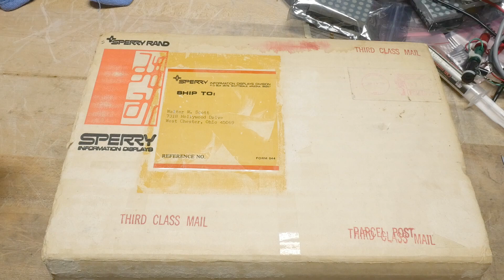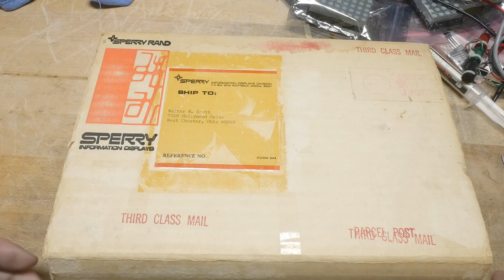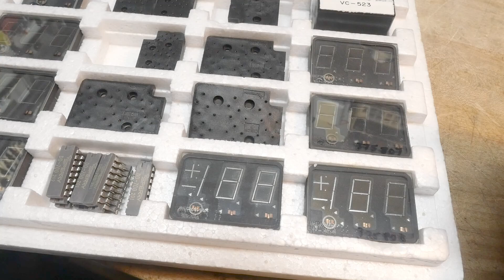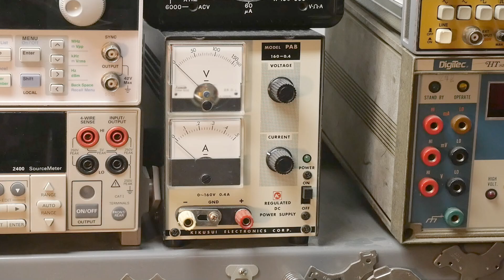#2159 Panaplex Displays (part 1 of 5)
Episode 1259
from 1972 and a joy forever